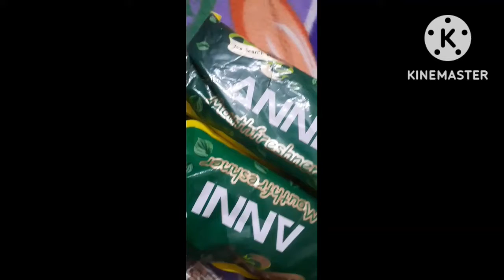those days 😌😌😌 90's 😌😌😌